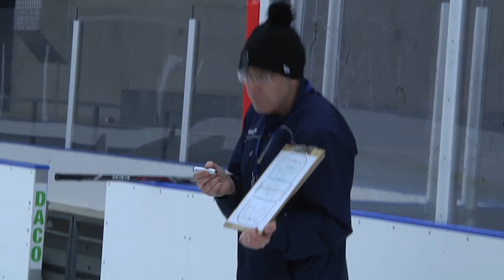Närbild - Sabina Eriksson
HV71:s målvakt Sabina Eriksson berättar i en intervju om hennes vardag som hockeyspelare samt vem hon är.